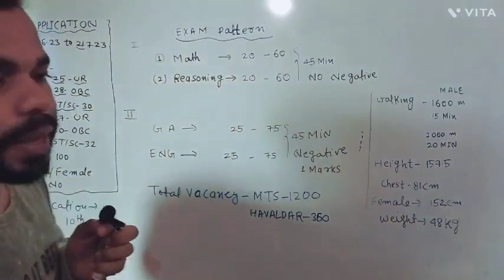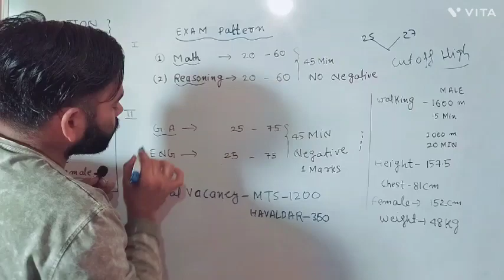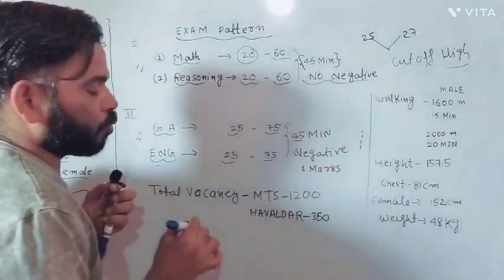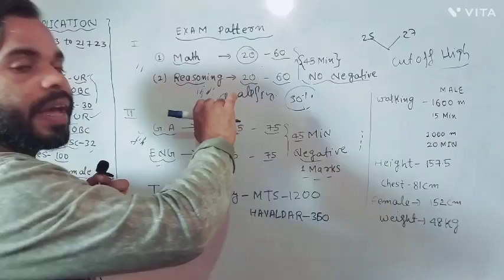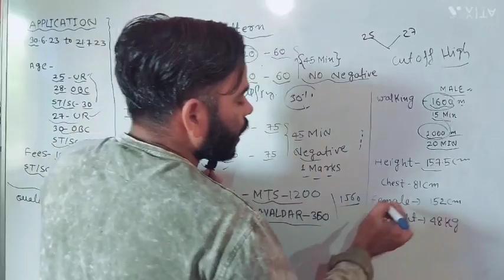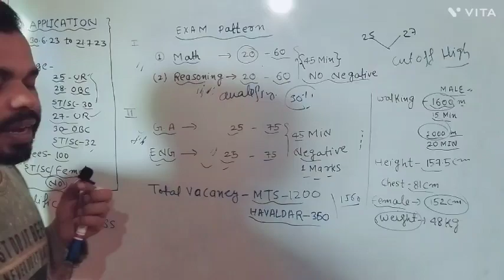SSC MTS 2023 Notification आ गई | SSC MTS Exam Pattern & Syllabus